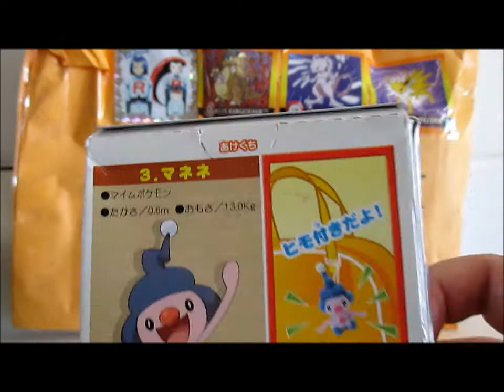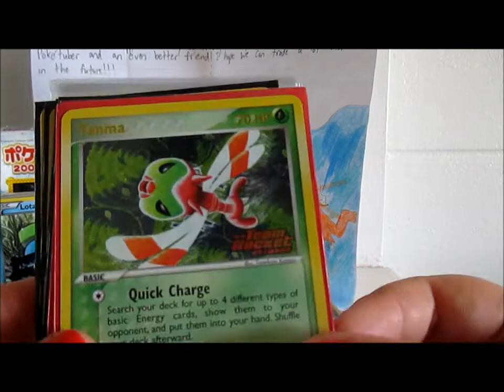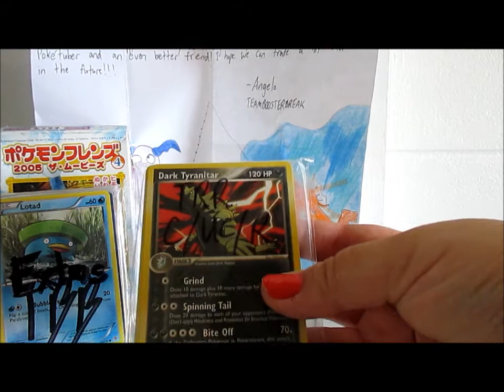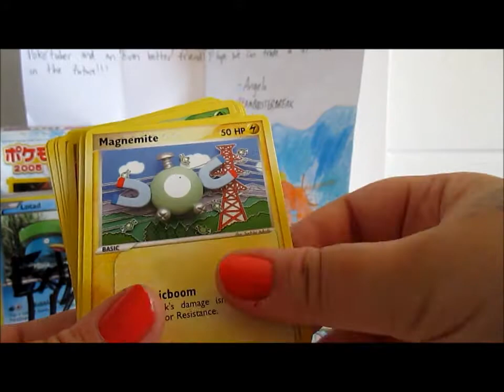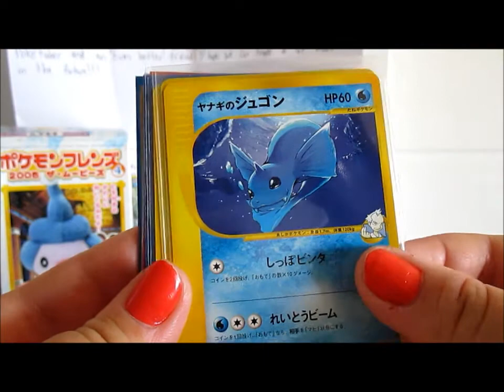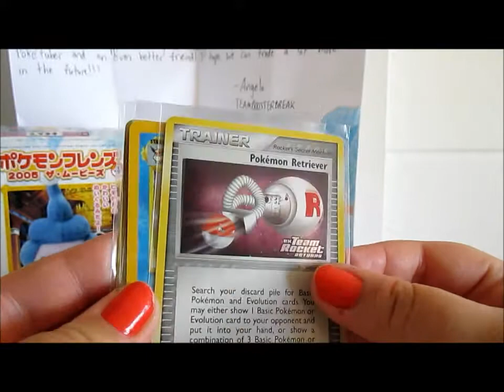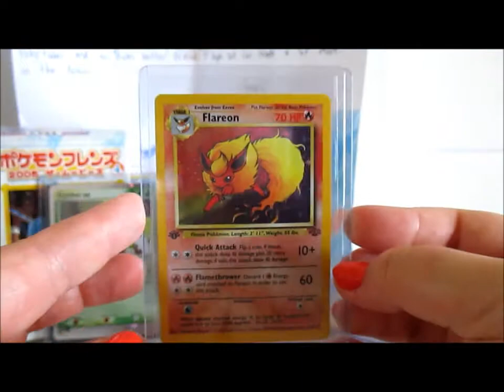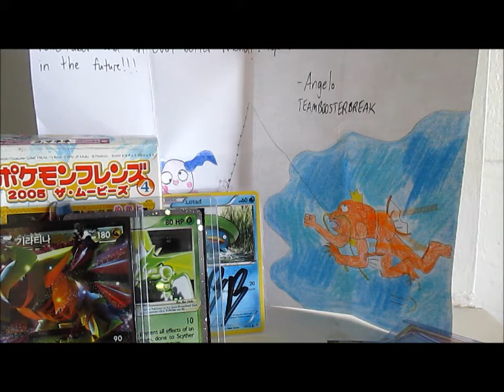EPIC MAIL TIME! - TEAM BOOSTER BREAK! - Insanely awesome trade!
Dayum son, those extras! o__o Really nuts trade! So happy to finally trade with TBB! You're prob already subbed, but if not, GET TO IT! :D